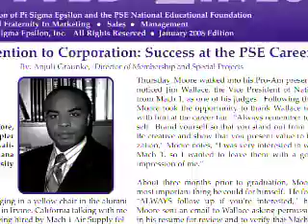Pi Sigma Epsilon - Your Business Advantage for Life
Jeff Hayzlett, Eastman Kodak Company's Chief Business Development Officer speaks about the advantages of membership in Pi Sigma Epsilon.